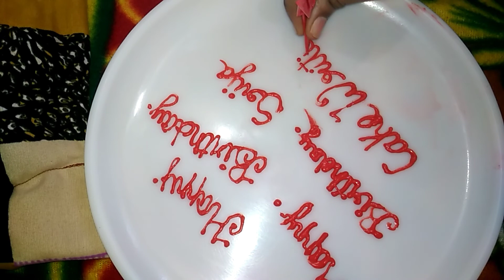cake writing | with simple tips and tricks | learn cake writing in 30 days